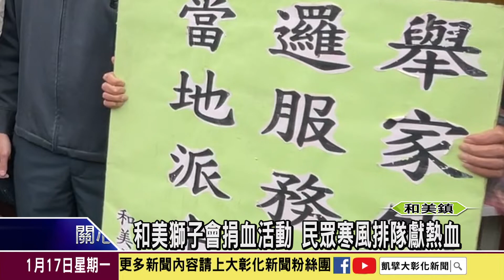1110117和美獅子會捐血活動 民眾寒風排隊獻熱血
受到疫情及寒冬的影響，農曆年前鬧血荒。和美獅子會攜手彰化縣後備指揮部，17日於和美警分局辦理捐血活動，號召鄉親挽袖獻熱血做公益。